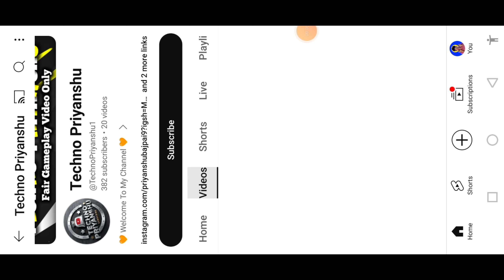🤩Finely New Legendary Striker Open 🥳 Carrom pass Unboxing 🤩 Gaming Yash Carrom pool 🔥